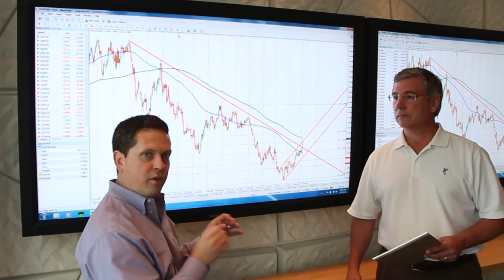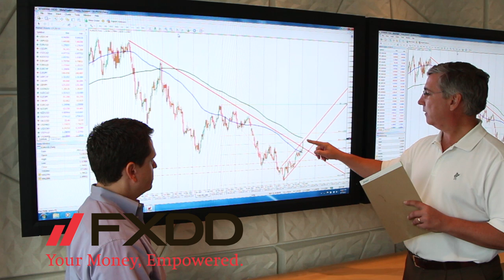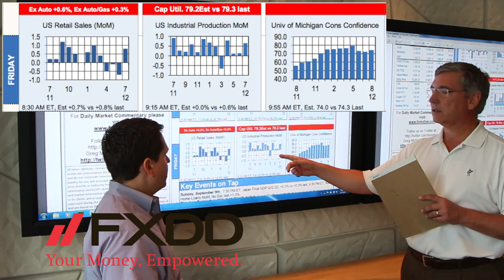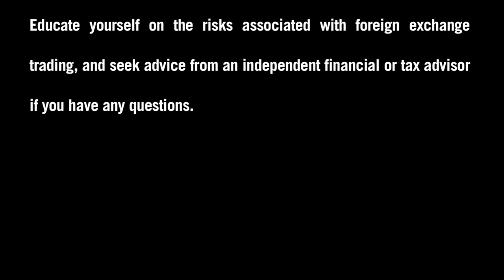FXDD - A Week Ahead in the Forex Market 9/10/12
Greg Michalowski, Chief Currency Analyst at FXDD, explains the movement in the Euro after the release of September's Nonfarm Payroll and US employment data. Watch to see which major economic events may affect price action this week.